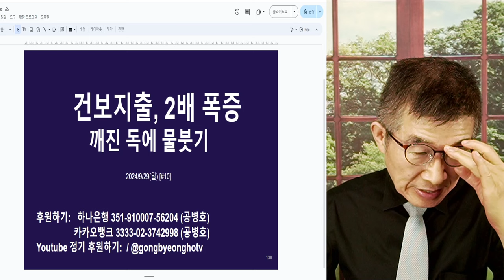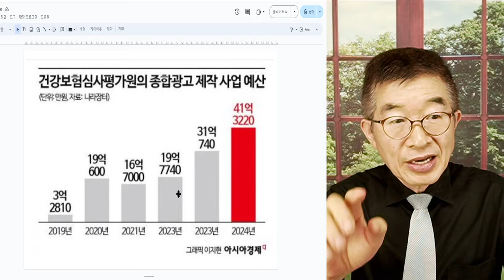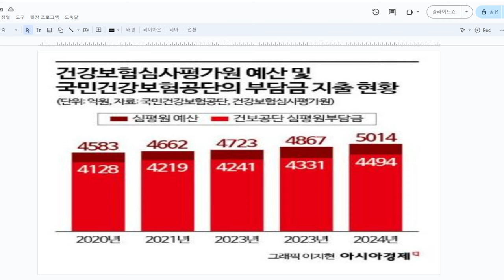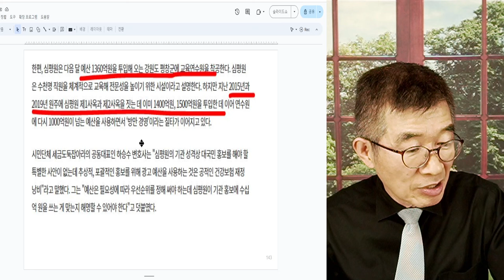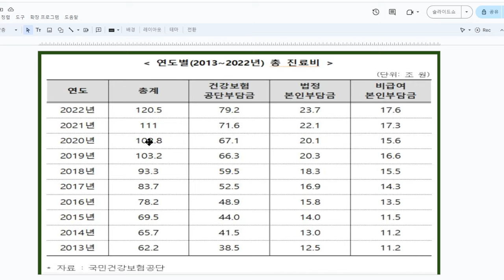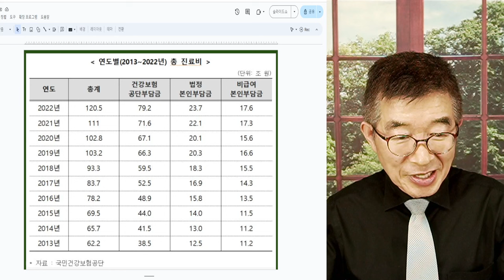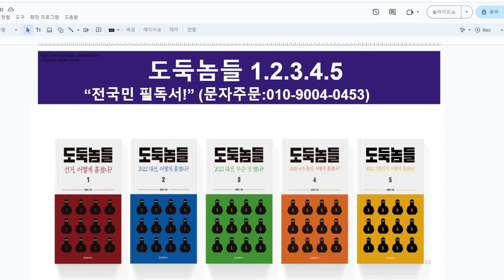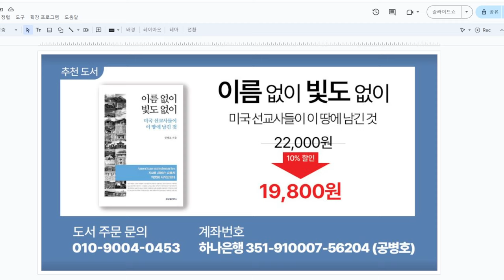건보지출, 2배 폭증 / 이렇게 증가할 수 있나 / 깨진 독에 물붓기 / 10년만에 국민들 지불액이 2배나 되니, 그렇다면 앞으로는 어떻게 되나 [공병호TV]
Bitcoin : 3MTW849AkP2ftLeSK2teZHMmzLu7Z83s9U